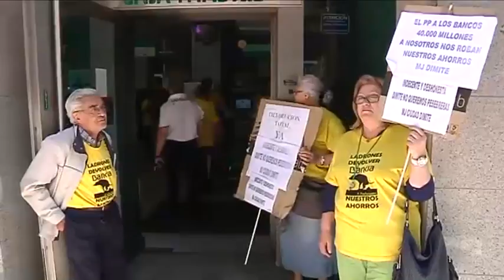UN LUNES MÁS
Un lunes más los afectados por las preferentes en Puertollano se echan a la calle para reclamar una solución.